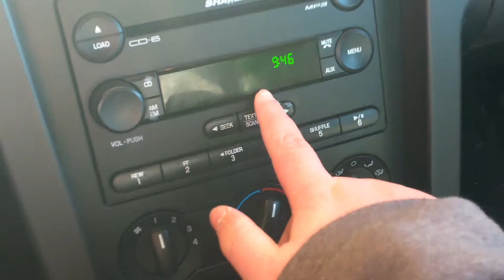Mustang cold start